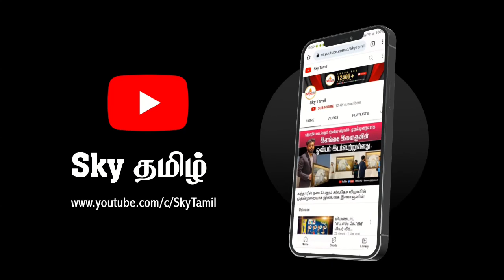போட்டியாளர் #18 | MANHA DILSHAN - Galhinna | சிறுவர்களுக்கான செய்தி வாசிக்கும் போட்டி